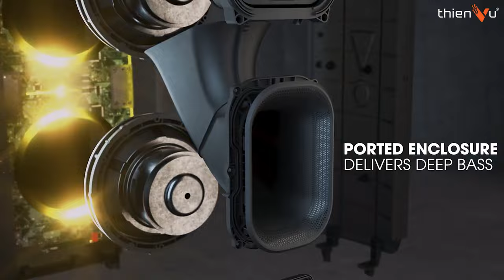Tập 1: Loa Karaoke Di Động Có Pin & Không Pin, Chọn Loại Nào Hay ??